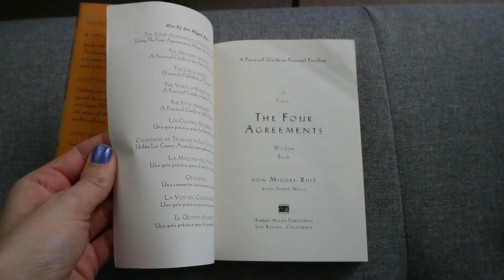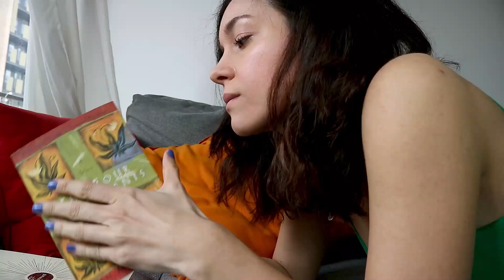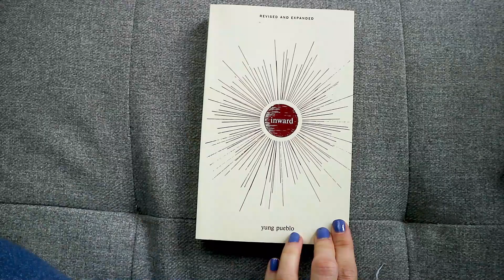Three Books That Changed My Life!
Hi friends!

Come and say Hi on Instagram @lets.be.claire

In this video I share three books that have had a big impact on my life. They are:

1- The Four Agreements by Don Miguel Ruiz

2- Man's search for meaning by Viktor Frankl

3- Inward by Yung Pueblo

Let me know what books have influenced you I would love to know :)

Claire x